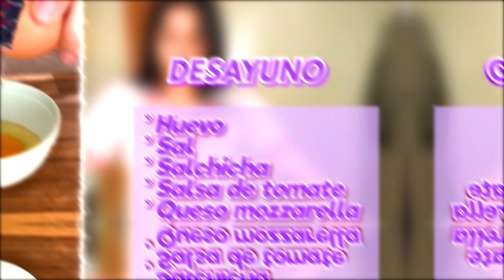CAZANDO MITOS de COMIDAS de TIKTOK por UNA SEMANA!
PUEBLA - AUDITORIO METROPOLITANO - 10 de Agosto / 2023

MUAAAAAAAA😍